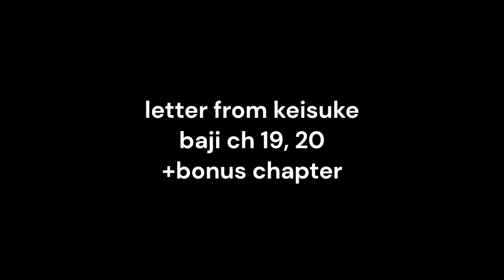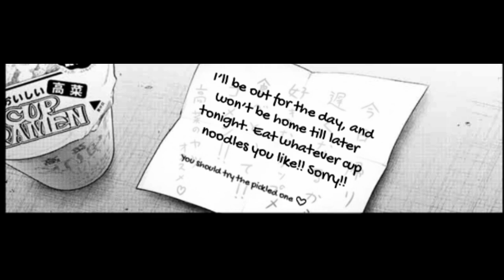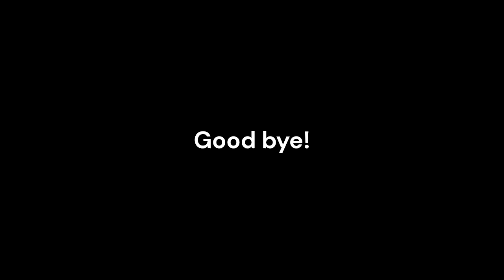Letter From Keisuke Baji Chapter 19 And 20 Explained In Hindi | Manga Explain Hindi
Thankyou❤️

please comment down and i will remove video

Letter from keisuke baji chapter 19 in hindi
Letter from keisuke baji chapter 20 in hindi
Letter from keisuke baji chapter 19 Explained in hindi
Letter from keisuke baji chapter 20 Explained in hindi